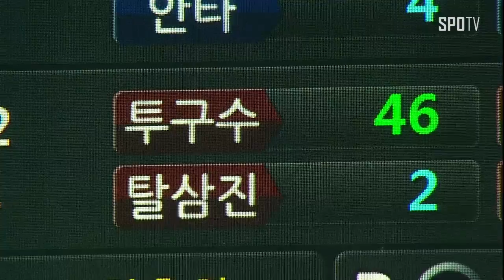[봉황대기 8강] 광주동성고 vs 부산고 하이라이트 (09.03)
제 50회 봉황대기 8강 광주동성고 vs 부산고 하이라이트